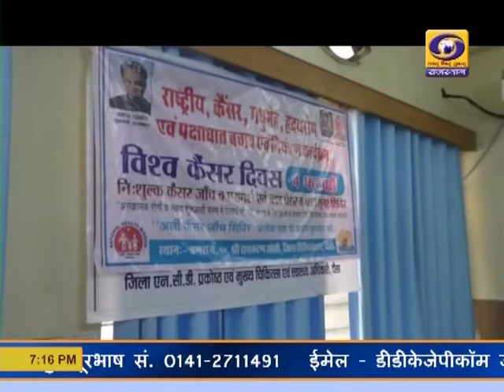कैंसर दिवस शिविर : दौसा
विश्व कैंसर दिवस पर दौसा में निःशुल्क कैंसर जांच और परामर्श शिविर का आयोजन किया गया। शिविर का शुभारंभ कलेक्टर पीयूष समारिया ने किया। शिविर में चिकित्सकों ने बताया कि इस रोग के लक्षण शुरूआती चरण में दिखाई नहीं देते हैं। ऐसे में समय-समय पर जांच करवानी चाहिए।